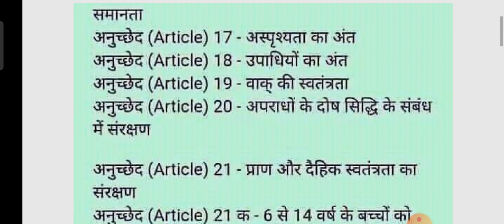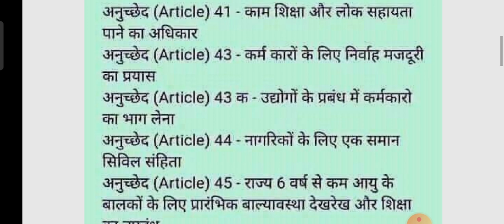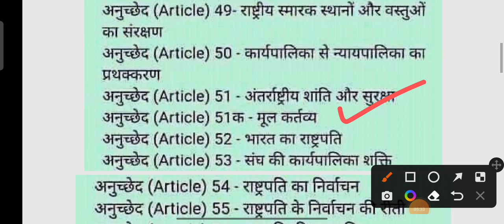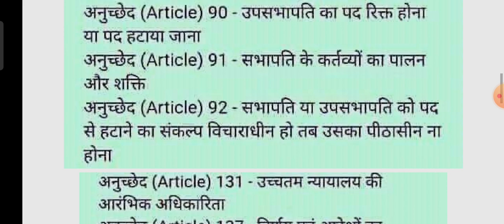अनुच्छेद / Article 1 to 100 / Indian Politics / भारतीय संविधान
Indian Politics question
bhartiya samvidhan
anuchhed Kitana hai
Indian constitution article
Geography / ग्रहण क्या है /सुर्य / चंदर्मा / राहु / केतु / Eclipse Sun and Moon
eclipse series
how eclipse geography
geography eclipse series
moon eclipse
grahan kya hai
grahan kaise lagta hai
Surya grahan
Chandra grahan kaise lagta hai
geography gk gs trick
gk gs army  railway ssc and trick gs
geography class 11 2022 question
geography class 10 question paper 2022
bhugol question papers 2022 class 12
class 12 geography 2022 exam
class quiz / class 10 quiz video 2022
student motivational video 2022
motivation speech for students / padhne me man nahi lagata kya karu tips
bk mishra motivational video for students
new quiz video for students 2022
एशिया का सबसे गरीब क्लास क्युज
aisa news class bj mishra / Quiz class
class 10 quiz class bk mishra
class quiz video gk gs class 10
Class 10 quiz class by bk mishra
class 10th science question 2022
bk mishra motivational video 2022
motivation video 2022 for students 2022
Tod Army Bharti Scheme / सेना भर्ती का नया रूप रेखा / Tod Army Only 4 year / Bk Mishra
Sena bharti age relaxation how much
अग्निपथ सेना भर्ती / Agnipath sena bharti / Modi Sarkar / Bk Mishra
political science

kbc amitab bachhan kab se hoga kbc
2022 kbc program amitabh bachchan

ArmyAgnipath new Sena scheme
   Bk Mishra